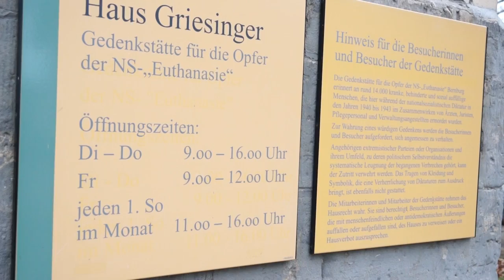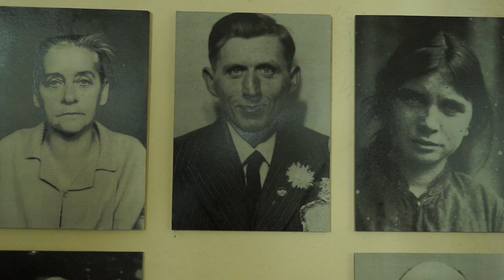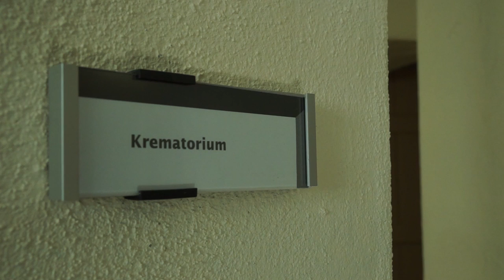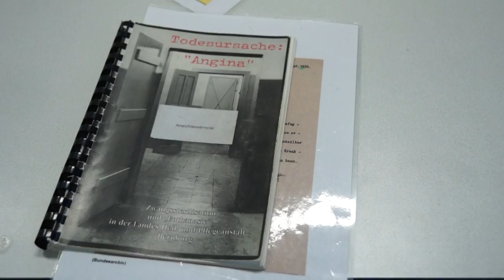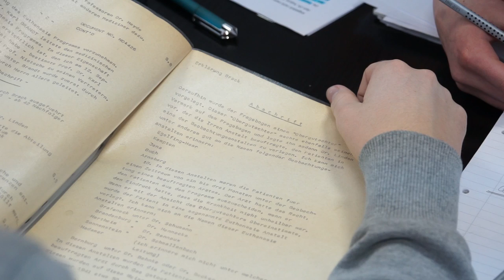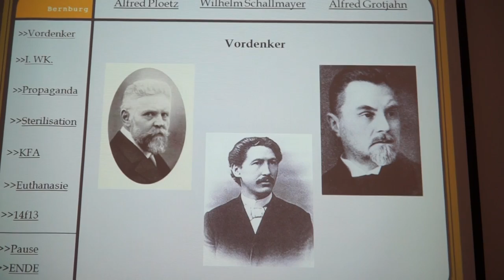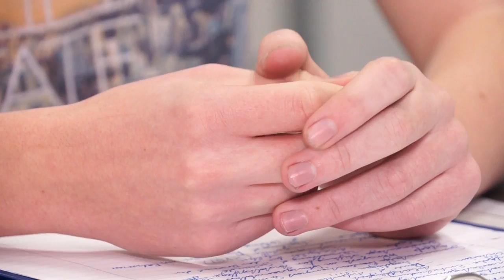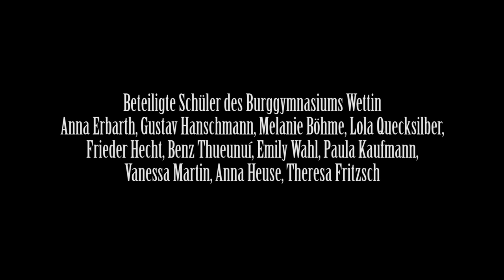Rassengesetze und Euthanasie im nördlichen Saalekreis [Dokumentation] 2016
2015 war eine Klasse des Wettiner Burggymnasiums auf Besuch bei der Gedenkstätte Bernburg, um sich mit den dortigen Verbrechen während der Nationalsozialisten auseinander zu setzen. Dabei kamen die Schüler aber auch an ihre emotionalen Grenzen...

Eine Dokumentation über den Schulausflug in Kooperation mit dem Offenen Kanal Wettin.

Interviewpartner:
Lina Richter
Marie-Luise Schubert
Tristan Kirmas
Dr. Ute Hoffmann

Schnitt & Sprecher:
Abraham Nielebock

Redaktion & Idee:
Conrad Winkler

Kamera & Ton:
Nils Albertsen
Falko Göthe
Conrad Winkler

Medienpädagogische Betreuung:
Martin Kahles

Beteiligte Schüler:
Anna Erbarth, Gustav Hanschmann, Melanie Böhme, Lola Quecksilber, Frieder Hecht, Benz Thueunuí, Emily Wahl, Paula Kaufmann, Vanessa Martin, Anna Heuse, Theresa Fritsch

Pädagogische Begleitung:
Gundel Süß - Burggymnasium Wettin
Hans Deparade - Burggymnasium Wettin
Peter Wetzel - Geschichtswerkstatt Merseburg

gefördert von:
Stiftung Gedenkstätten Sachsen-Anhalt
Saalekreis
Mehr Generationen Haus
Kultusministerium Sachsen-Anhalt
Landeszentrale für politische Bildung Sachsen-Anhalt
Die Landesbeauftragte für die Unterlagen des Staatssischerheitdienstes der ehemaligen Deutschen Demokratischen Republik Sachsen-Anhalt